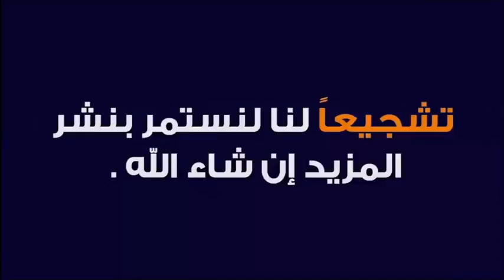طريقة فعالة لتقوية الذاكرة و حتى لمرضى الزهايمر 🕌 مع الدكتور طيب كريبان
جديد 2020 : طريقة فعالة لتقوية الذاكرة و حتى لمرضى الزهايمر 🕌 مع الدكتور طيب كريبان
 ▬▬▬▬▬▬ஜ۩☺۩ஜ▬▬▬▬▬
 ▬▬▬▬▬▬ஜ۩☺۩ஜ▬▬▬▬▬
⛔ أحبابي الكرام ، إذا أعجبكم الفيديو رجاءاً لا تنسوا :

 ▬▬▬▬▬▬ஜ۩☺۩ஜ▬▬▬▬▬
مواضيع سابقة

🕌 عَنْ أَبِي هُرَيْرَةَ، عَنِ النَّبِيِّ صَلَّى اللهُ عَلَيْهِ وَسَلَّمَ قَالَ:
 ▬▬▬▬▬▬ஜ۩☺۩ஜ▬▬▬▬▬
⚠️ توضيح مهم ❗

 ▬▬▬▬▬▬ஜ۩☺۩ஜ▬▬▬▬▬
# هاشتاغ الموضوع #